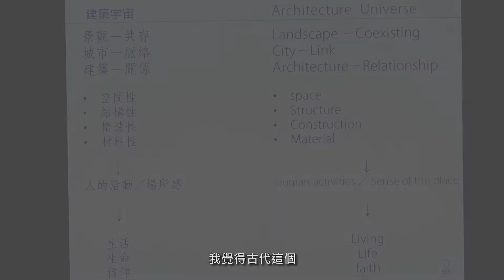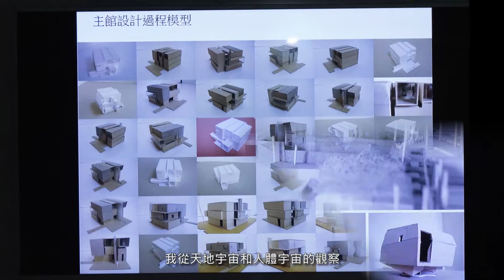【立建築設計 廖偉立】 2017中國設計菁英之旅 參訪立建築設計辦公室 花絮影片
由上海設計家傳媒主辦、簡一大理石磁磚協辦的「中國設計菁英之旅（全國團）」安排精彩又豐富的考察之旅，讓遠道而來的菁英們針對台灣城市空間設計中的多元共生做了解。特別參訪立建築設計辦公室，同時廖偉立設計總監為大家帶來精彩簡報及分享設計的心路歷程。
【OPENDesign】
在眾多媒體的年代，OPEN Design 更專注於合作、活動、整合，傳遞室內設計新知給使用者，透過深入與閱讀，透過購買與收藏，我們希望 OPEN Design 的使用者，更關心臺灣的在地文化，也更願意打開心胸，閱讀整個地球村最好的室內設計，最棒的人，最感動的故事。

空間，決定一個人的靈魂；品牌，決定一個人的生活，OPEN放眼國際，透過全方位媒體平台，整合國內外優秀創作者，為使用者帶來最時尚的室內設計新知，同時為創作者打造一個獨一無二的合作環境，保留創作者一個激發創新思維的設計平台。